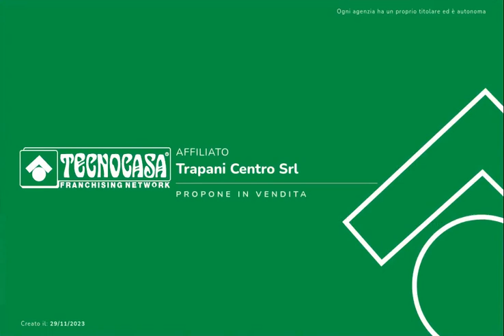TRAPANI - Via Vespri - 1°piano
Proponiamo in vendita